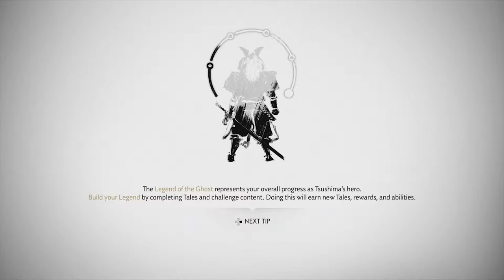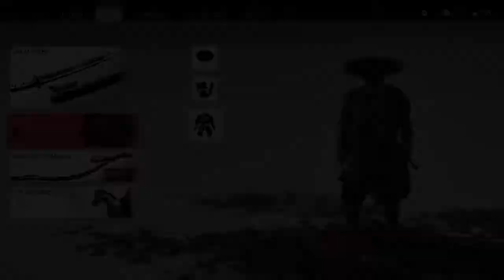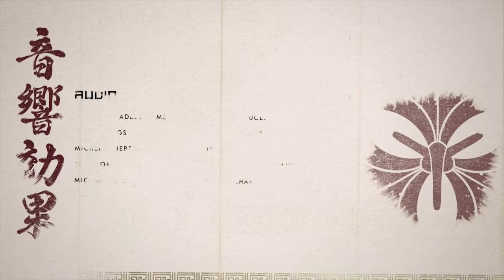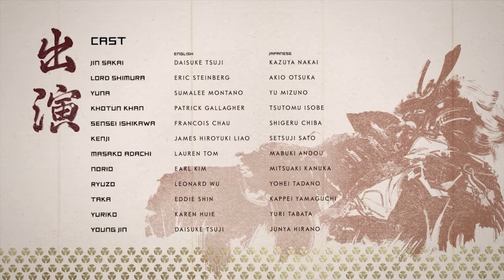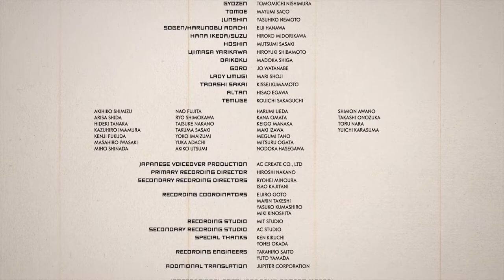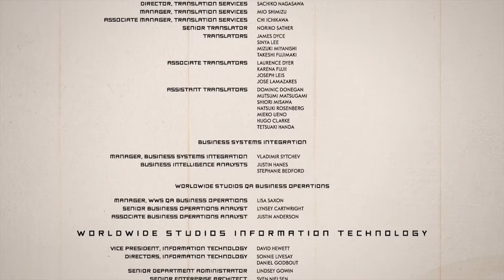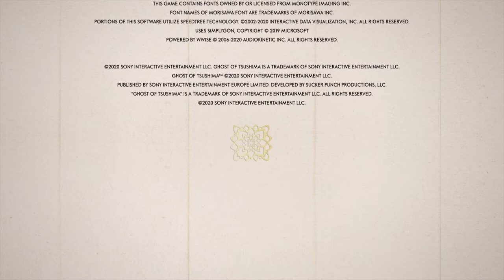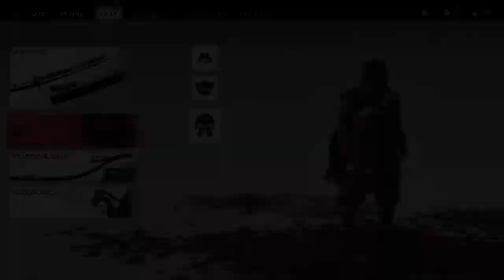Ghost of Tsushima (Finale) "A New Era"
Everyone let me tell you. Ghost of Tsushima is such a solid game holy smokes was this game a great time. I don't want to spoil anything but man did this ending tug at the heartstrings.

FacebookGaming: Antonius Rex Plays